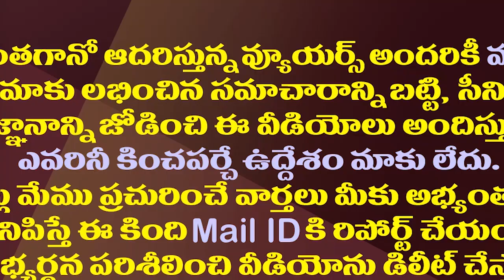కోటంరెడ్డి స్థానంలో ఆయనకు బంపరాఫర్..మారుతున్నసీట్లు|MP Adala Appointed As Nellore Rural YCP Incharge